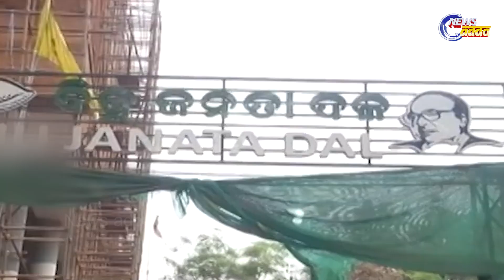ଶ୍ରମ ଦାନ କଲେ ବିଜେଡି କର୍ମକର୍ତ୍ତା | News Adda Odisha | Biju Janata Dal | BJD Party Office